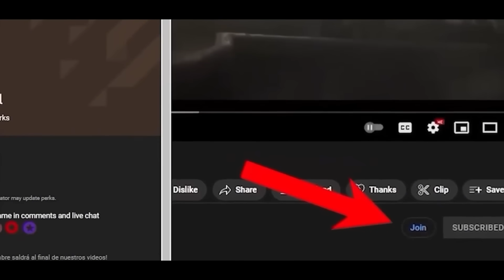Alys Rivers Hides a Dark Secret EXPLAINED! House of the Dragon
What if Alys Rivers is not just another witch, but a key player in a much bigger game? Have you ever wondered if everything we've seen in House of the Dragon is being manipulated from the shadows? One of the most mysterious characters in the second season of House of the Dragon is Alys Rivers, an illegitimate daughter of House Strong, considered by many to be a witch, and who like Melisandre, is believed to be much older than she looks. But what would you think if I told you that the Three Eyed Raven might have altered history in order for Alys to lead Daemon to victory? In this video, we'll explore the theory that Alys Rivers could be a servant of the Three-Eyed Raven.